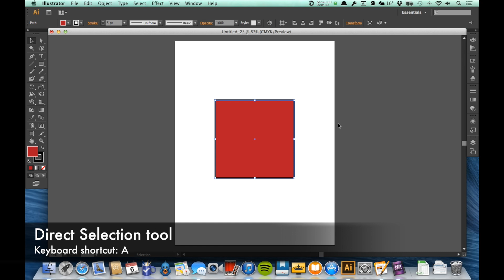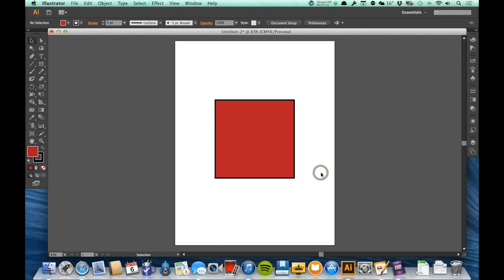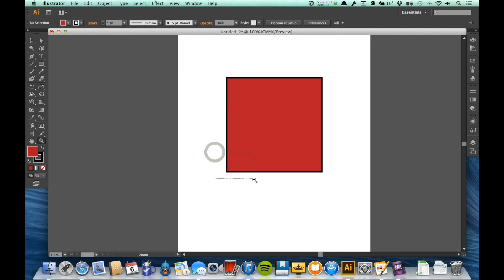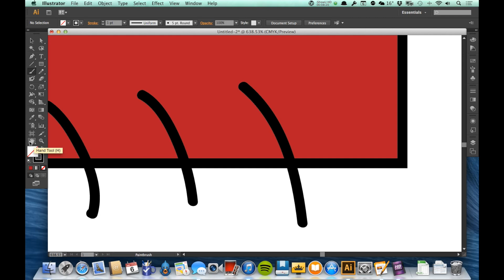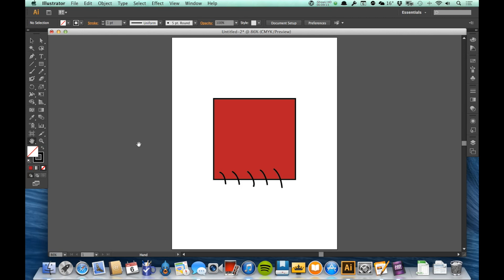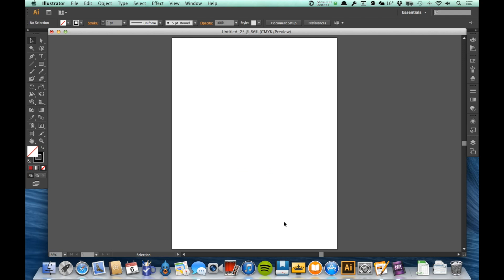DES103 Video 6: Basic Illustrator Tools 2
This video is about Video 6: Basic Illustrator Tools 2